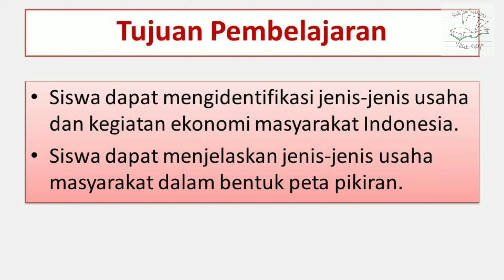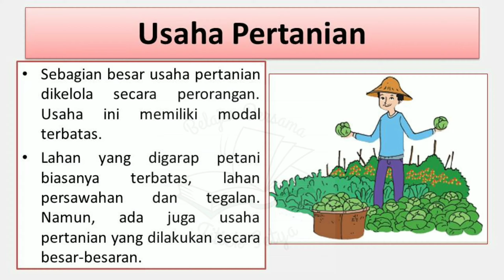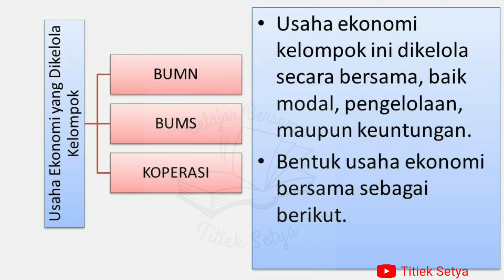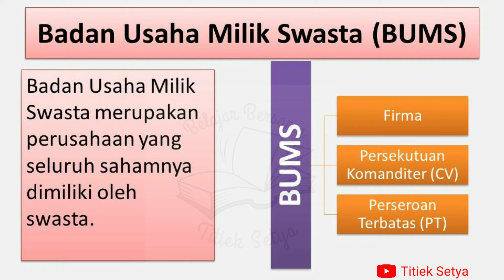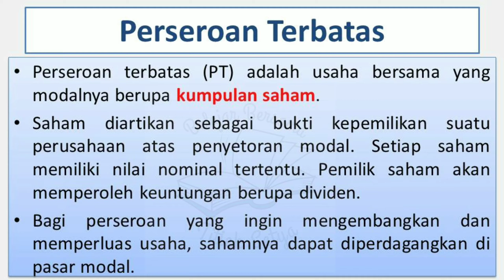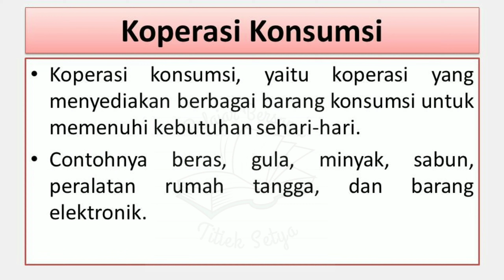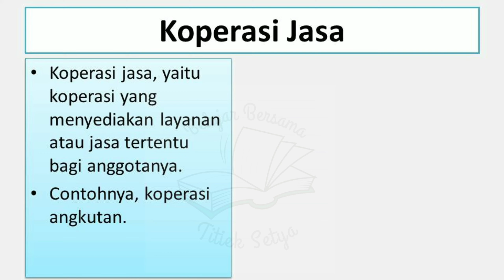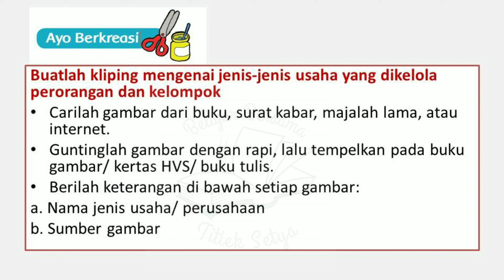JENIS USAHA EKONOMI || IPS KELAS 5 TEMA 8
Hallo teman-teman.
Salam semangat...
Video kali ini berisi materi pembelajaran kelas 5, Tema 8 Subtema 2 muatan pelajaran IPS.

Materi pada subtema 2 mencakup jenis usaha ekonomi masyarakat Indonesia. Usaha ekonomi ada yang dikelola sendiri dan usaha yang dikelola oleh kelompok.

Selain itu, juga terdapat pembelajaran berbasis proyek, yang akan membuat pengalaman belajar peserta didik lebih bermakna.

Perhatikan dengan seksama ya...

Semangat belajar ☺